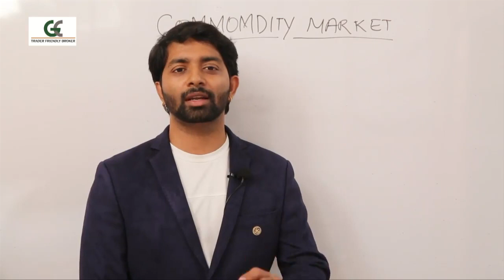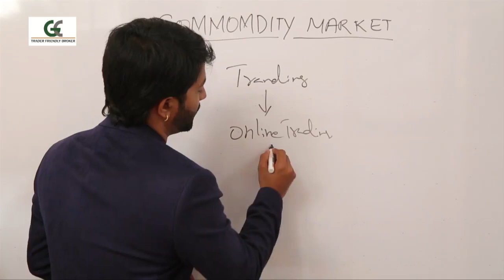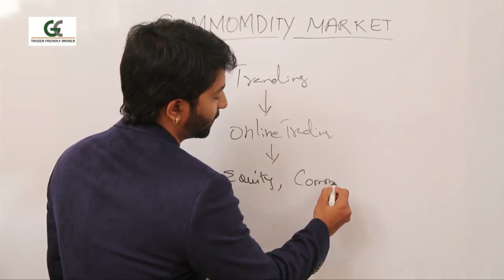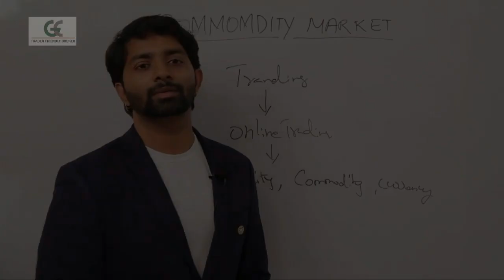BASIC COMMODITY TRAINING BY MR.MANOJ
Green India Commodities proudly presents you the Basic Commodity Training for the beginners by Mr.Manoj.